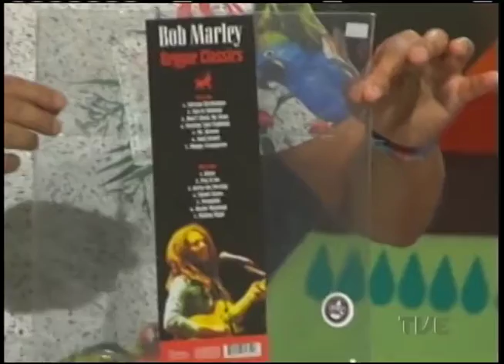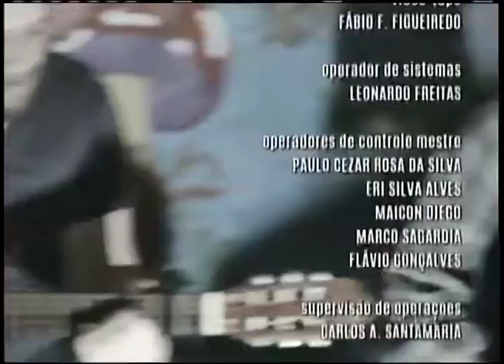Radar | TVE - 21/05/2015 - Zumbira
Zumbira (da Zumbira & Os Palmares) comenta os 15 anos da banda e o show comemorativo que acontece no Espaço Cultural 512, reportagem da Fernanda Fell sobre o Piano Livre os Os The Darma Lóvers, Tributo a Tim Maia com Tonho Crocco e clipe da banda Cuscobayo, que se apresenta na OpenStage com a Kopen.